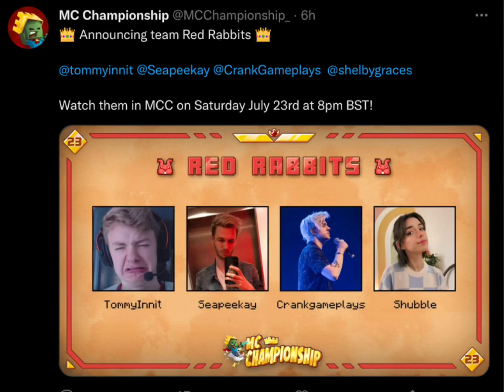First 5 MCC 23 teams announced!